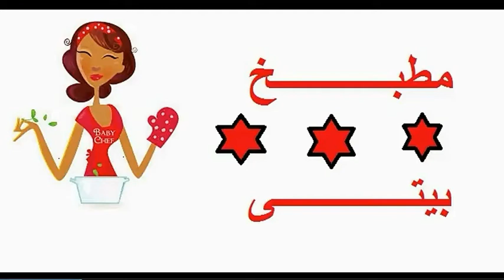العيش الشامى / طريقة عمل الخبز الشامى على الطاسه/ مطبخ بيتى / الحلقه 37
طريقة عمل العيش الشامى فى البيت من غير فرن وبنفس جودة العيش الجاهز --  العيش الابيض او العيش السورى يمتاز بطعم جيد لذلك نتمنى لكم مشاهده جيده

للمتابعه عبر الفيس بوك